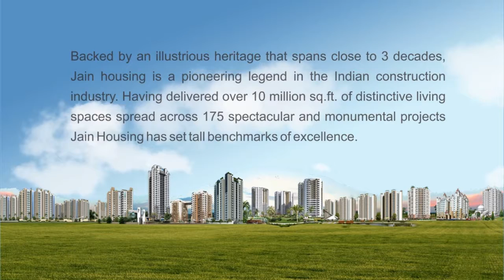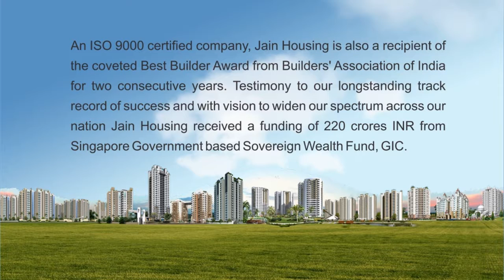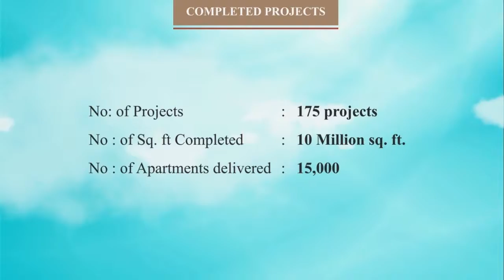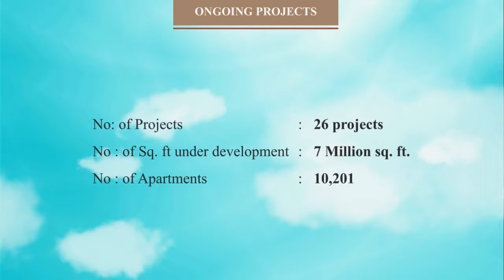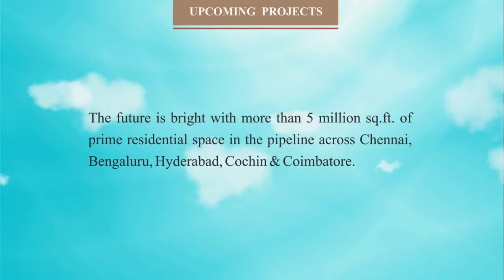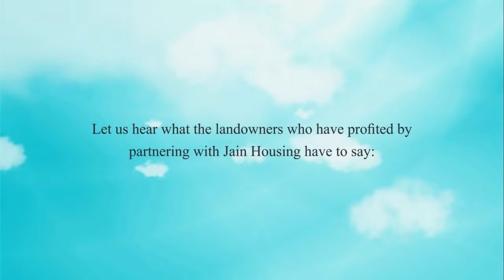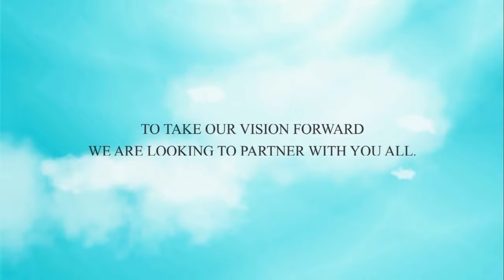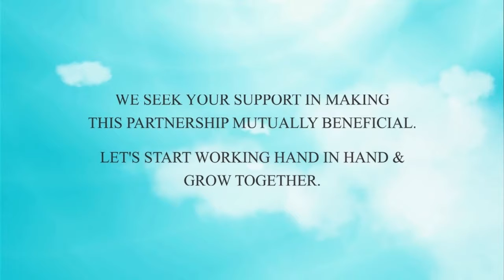Jains Channel Partners Subtitles Recorrect